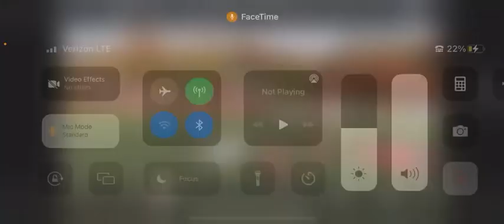Catholic University Football - Shane Toal tackle